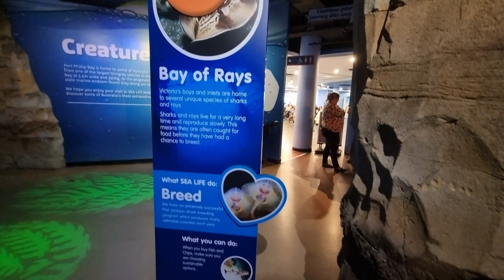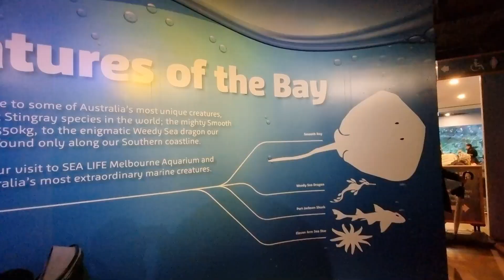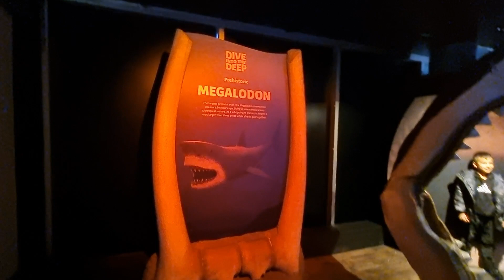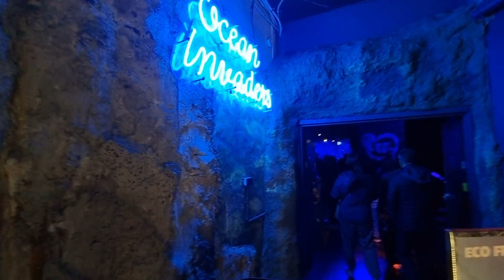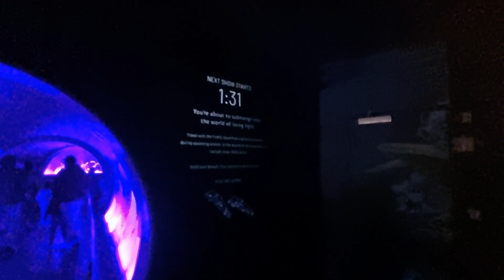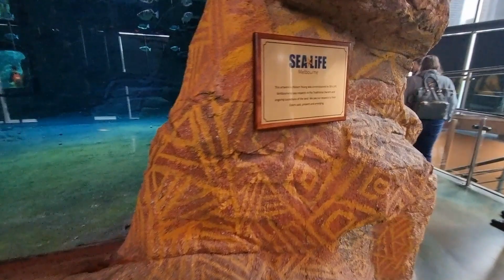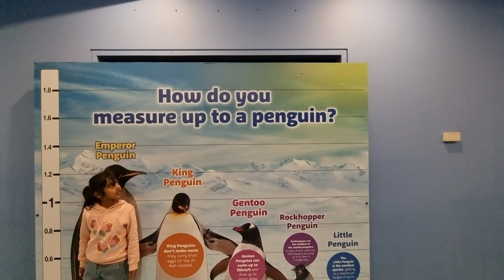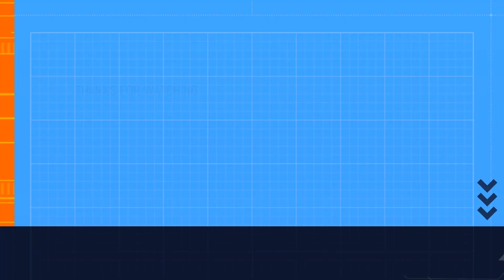SEALIFE MELBOURNE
Sealife Melbourne Aquarium is located in Melbourne CBD corner of flinders street and king street. It's great place for kids to explore underwater world with a lot of different kinds of fishes, also wetland area and penguins.
Enjoy the video and let me know how you like it.
Also if you have MERLIN annual pass then unlimited entries all around year to all the Sealife's aquariums in Australia.